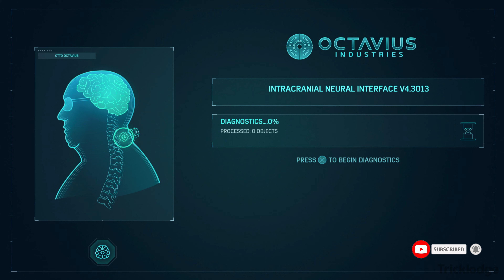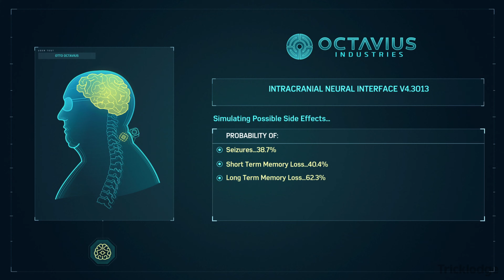Marvel's Spider-Man PS5 Mission Walkthrough Gameplay Part 24 - DOCTOR OCTOPUS (4K)spiderman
Hey guys Welcome to "TRICKLODGE" YouTube Channel. This Channel contains Hindi, English videos on Latest gaming Technology. in Pc, Mobile Both Platforms Games Live Stream, Latest game tutorials, And Channel is also containing All Games walkthroughs of sandbox games, and technology Knowledge. etc.

PS5 Spider-Man (Marvel's Spider-Man) Gameplay Walkthrough Part 12 for PS5 includes a Review and Campaign Mission 9. My 2018 Marvel's Spider-Man Gameplay Walkthrough will feature the Full Game Story Campaign. Thanks Playstation for giving me the Full Game of Marvel's Spider-Man on PS4 Pro.

Peter Parker is 23 years old and interning at a laboratory while about to graduate from college. Parker has been Spider-Man for eight years and has settled into his role as protector of New York City. Early in the story, Spider-Man defeats Wilson Fisk, a philanthropist who runs a criminal empire under his alter ego The Kingpin. Afterwards, a new gang emerges known as the Inner Demons who are taking over Fisk's territory. Spider-Man arrives at a construction site owned by Kingpin and must defend Kingpin's men who are under attack by the Inner Demons. While fending off the Inner Demons from the construction site, Peter learns that Martin Li, one of New York's most prominent philanthropists, leads the Inner Demons under his alter-ego Mister Negative.

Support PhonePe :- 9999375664